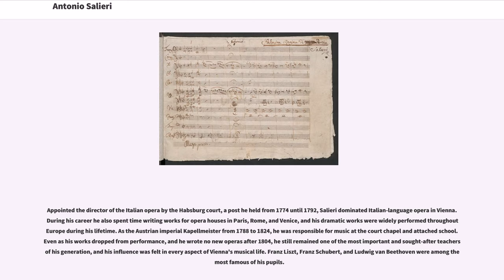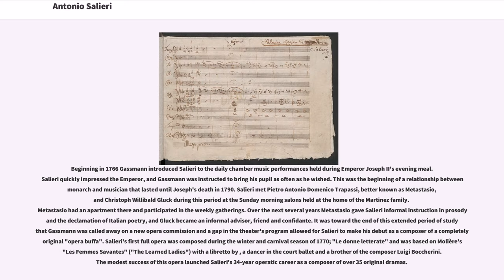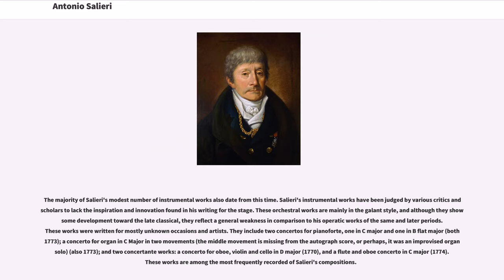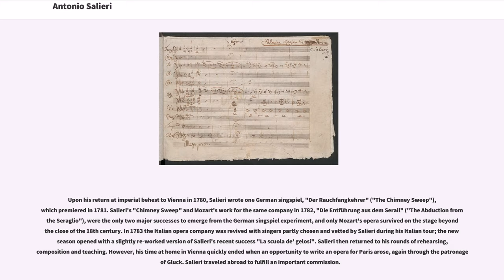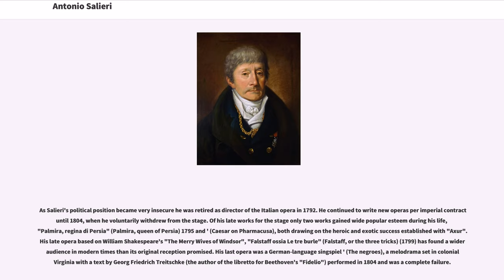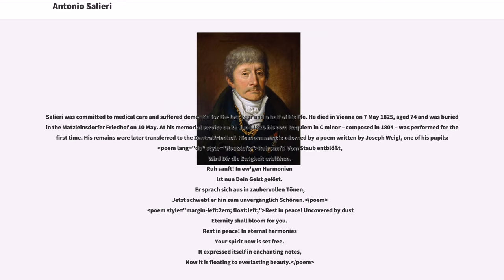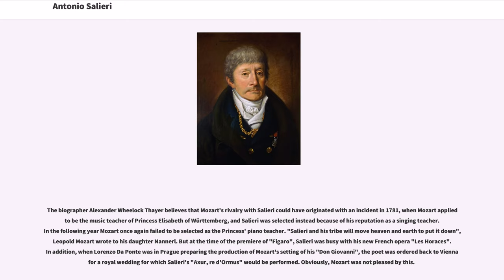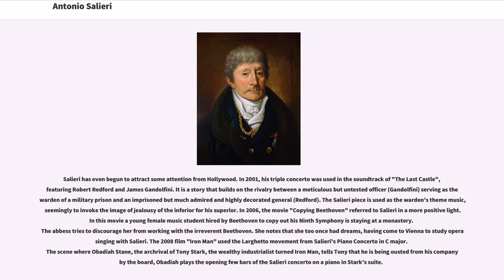Antonio Salieri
#1750 births
#1825 deaths
Burials at the Vienna Central Cemetery
Italian classical composers
Italian Classical-period composers
Italian male classical composers
Italian emigrants to Austria
Italian opera composers
Male opera composers
Italian Romantic composers

Antonio Salieri (; 18 August 17507 May 1825) was an Italian classical composer, conductor, and teacher. He was born in Legnago, south of Verona, in the Republic of Venice, and spent his adult life and career as a subject of the Habsburg Monarchy.

Salieri was a pivotal figure in the development of late 18th-century opera. As a student of Florian Leopold Gassmann, and a protégé of Christoph Willibald Gluck, Salieri was a cosmopolitan composer who wrote operas in three languages. Salieri helped to develop and shape many of the features of operatic compositional vocabulary, and his music was a powerful influence on contemporary composers.

Appointed the director of the Italian opera by the Habsburg court, a post he held from 1774 until 1792, Salieri dominated Italian-language opera in Vienna. During his career he also spent time writing works for opera houses in Paris, Rome, and Venice, and his dramatic works were widely performed throughout Europe during his lifetime. As the Austrian imperial Kapellmeister from 1788 to 1824, he was responsible for music at the court chapel and attached school. Even as his works dropped from performance, and he wrote no new operas after 1804, he still remained one of the most important and sought-after teachers of his generation, and his influence was felt in every aspect of Vienna's musical life. Franz Liszt, Franz Schubert, and Ludwig van Beethoven were among the most famous of his pupils.

Salieri's music slowly disappeared from the repertoire between 1800 and 1868 and was rarely heard after that period until the revival of his fame in the late 20th century. This re...